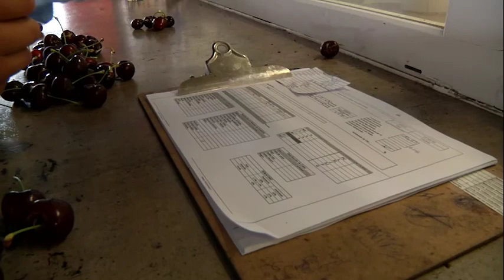Transporte de cerezas desde el huerto hasta recepcio un en packing